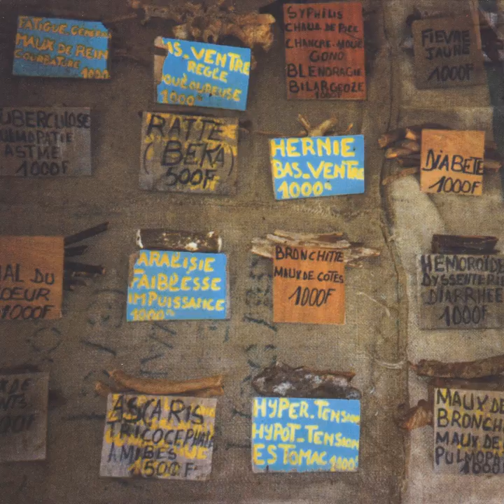Nerhu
Nerhu · Serge Adam, Emile Biayenda, Benoît Delbecq, André Nkouaga

Jazz Mic Mac

Composer: Serge Adam
Composer: Emile Biayenda
Composer: Benoît Delbecq
Composer: André Nkouaga
Music Publisher: D.R